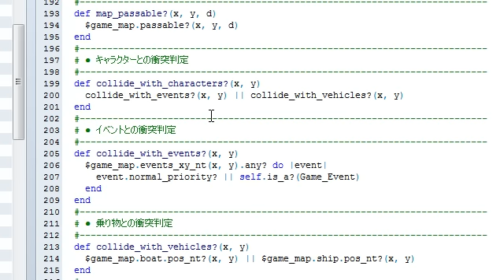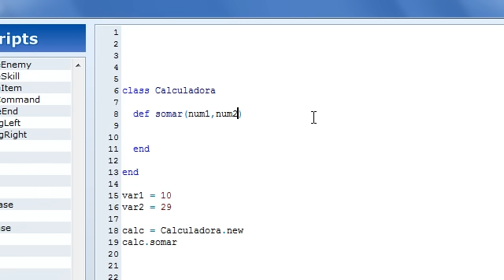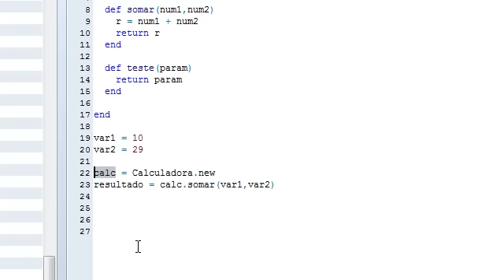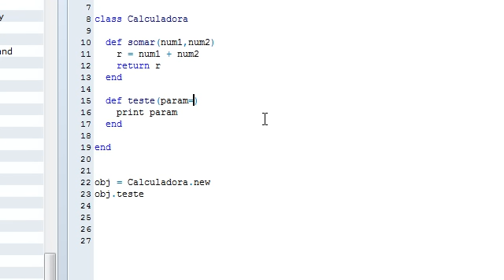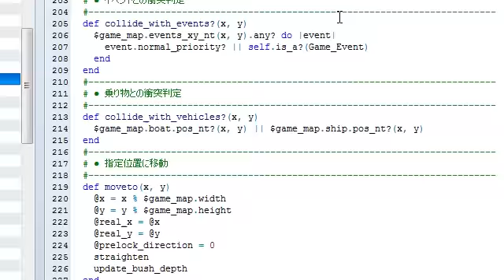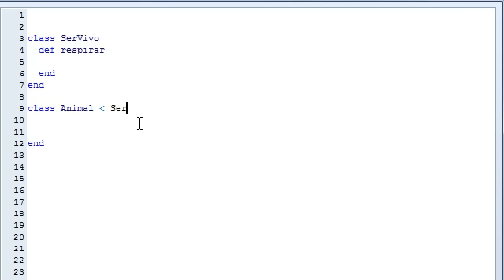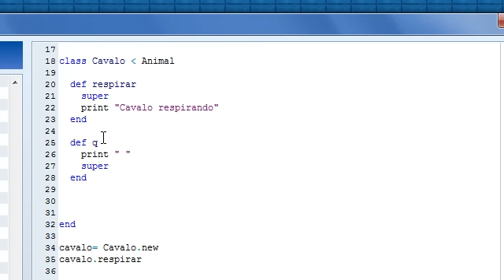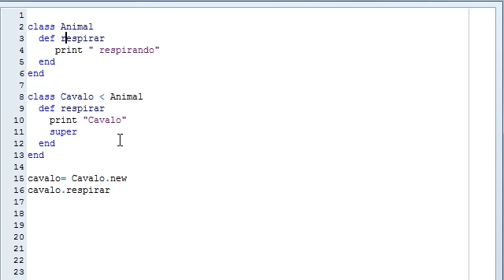RGSS3 #05 - Parâmetros, herança, super e return!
Desculpem pelo audio ruim, meu compressor de audio está meio zoado e eu tive que usar esse formato ruim. Vou tentar arrumar para a próxima aula.
Nessa aula falei sobre parâmetros, herança, super e return.